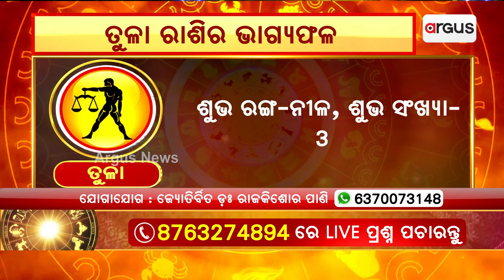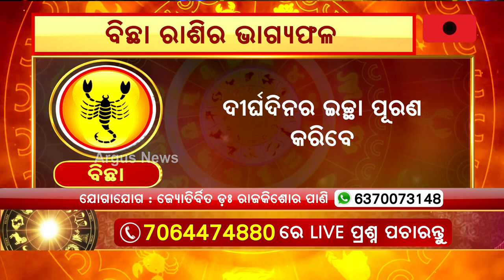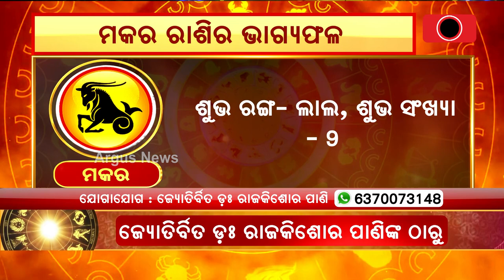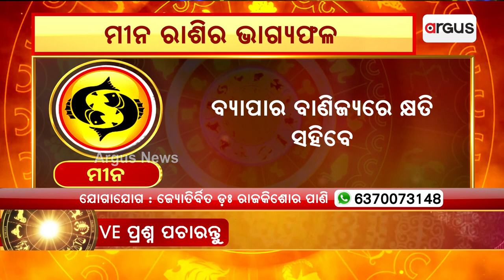02 September Horoscope | Libra To Pisces Astrology Prediction | Argus News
02 September Horoscope | Libra To Pisces Astrology Prediction | Argus News